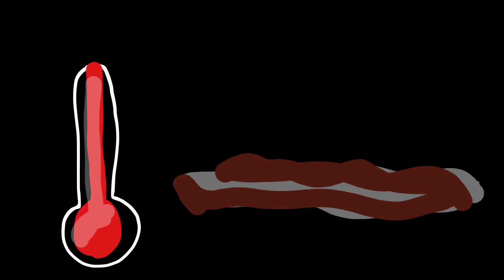¡El Quinto Gigante es expulsado!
Mientras el caos continúa, ¡el Quinto Gigante es expulsado del Sistema Solar!

Reparto:
-Urano, 5to gigante, Marte, Júpiter y el Sol: Marouan Mansouri
-Neptuno: Anna Sánchez
-Saturno: Tània Bedós

¡Hola y bienvenidos en Un Cartoon Espacial! ¡Un show en donde los objetos espaciales cobran vida! Hay mucho drama, comedia y sobretodo, escenas educativas para aprender hechos del universo.
Bueno, ¡Disfruten los episodios!

¡Únete en el servidor de Discord oficial de Un Cartoon Espacial!